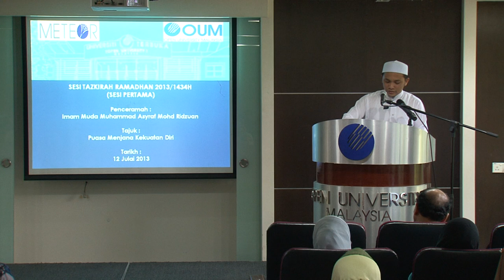[Tazkirah] Puasa Menjana Kekuatan Diri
Penceramah : Imam Muda Muhammad Asyraf Mohd Ridzuan
Tajuk : Puasa Menjana Kekuatan Diri
Tarikh : 12 Julai 2013